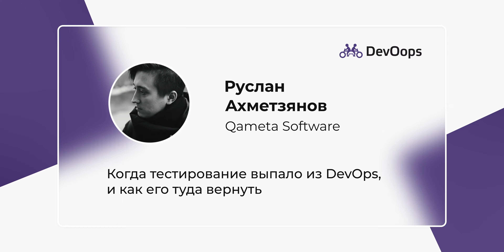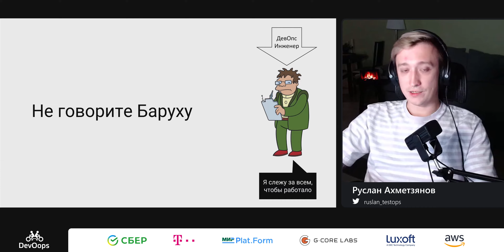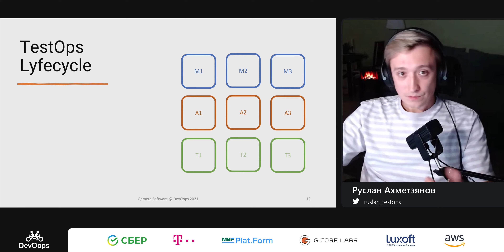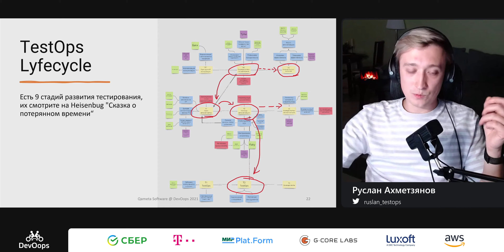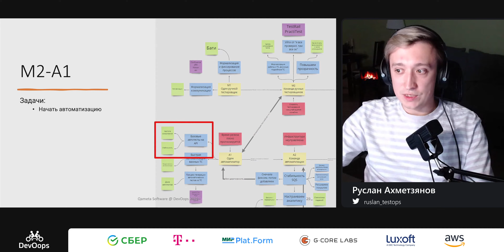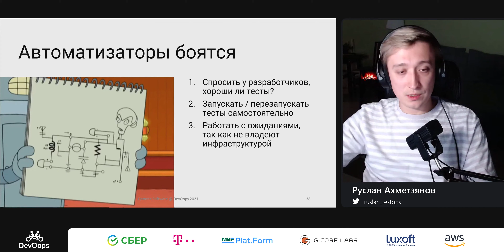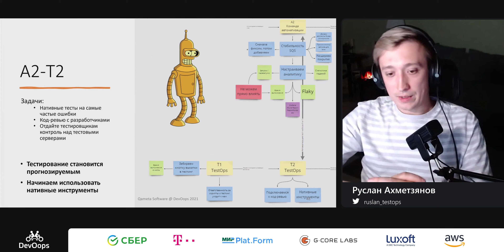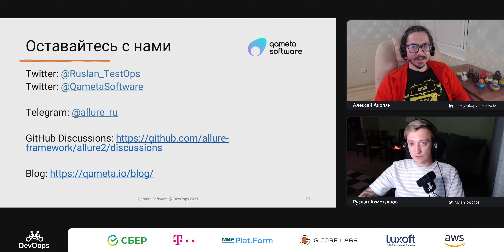Руслан Ахметзянов — Когда тестирование выпало из DevOps, и как его туда вернуть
— — Пять лет назад истории про Netflix вызывали или улыбку, или недоумение: вот еще, разработчики будут отвечать за деплоймент, а админы пойдут кодить! Кто бы знал, как все повернется? (Барух знал!) Разработчики вступили в гонку за скорость доставки фичей и сборок, а опсы — за безопасность, автоматизацию пайплайнов и бесперебойные апдейты по два раза на день.

И пока DevOps шагает по миру семимильными шагами, перестав быть просто buzzword, десятки людей в отделах часами кликают на кнопочки в веб-формочках и отмечают галочки в тестовых сценариях на «самых важных» релизах или фичах.

В этом докладе мы постараемся разобраться, в какой момент индустрия тестирования свернула не туда, и куда бежать, чтобы всё заработало как надо.